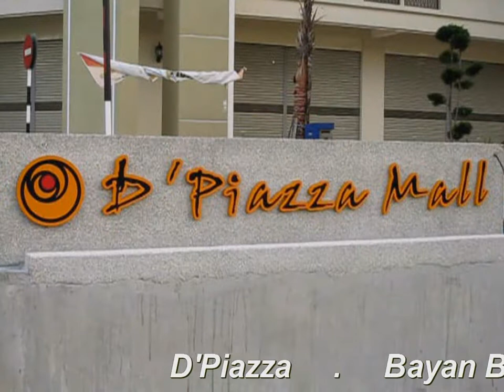Penang Bayan Baru D'Piazza Shophouse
Penang new commercial shophouse in Bayan Baru: D'Piazza. Unit For Sale & To Let.